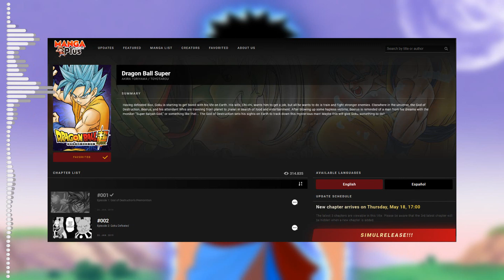SAIYAJINS HABEN GRENZEN! Mehr KRAFT geht nicht mehr! | DBS Kapitel 93 Spoiler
Laut Vegeta haben die beiden Main Saiyajins ihre Grenze was die Kraft angeht, erreicht! Aber ist das wirklich so? Oder labert hier Vegeta mal wieder scheisse lo?